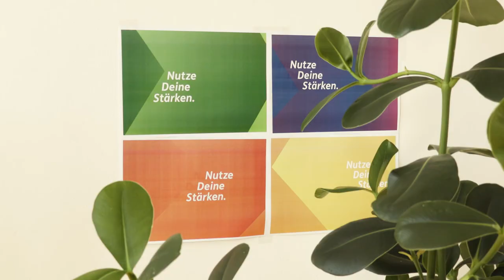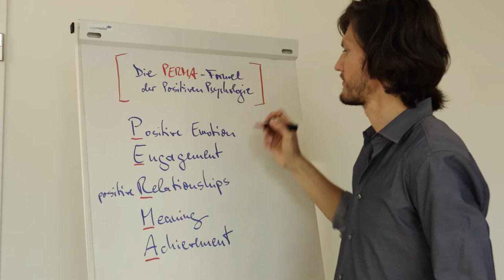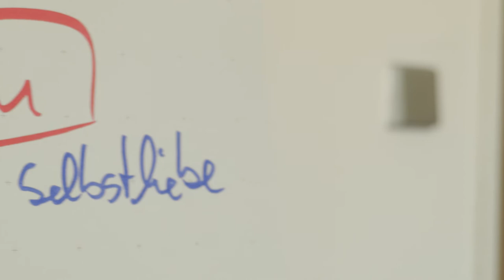Vorstellung von Timm Christophel, Life Coach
Als Life Coach unterstütze ich Menschen darin, Hindernisse zu überwinden, in ihre Kraft zu kommen und glücklich zu sein – mit dem Beruflichen, in ihren Beziehungen und mit sich selbst.

Mir bringt es sehr viel Spaß im Coaching die Aufmerksamkeit darauf zu richten, was für Potentiale in den Menschen stecken, was für verborgene Stärken da sind. Und dann auch gemeinsam daran zu arbeiten, diese Schätze zu bergen und im Alltag in die Aktion zu bringen.

Ich bin davon überzeugt, dass es unser Naturzustand ist, glücklich zu sein. So wie die Sonne immer scheint und nur Wolken davor sein können, so dass man den Sonnenschein nicht sieht, haben wir das Glücklich-sein immer in uns, es können nur "innere Wolken" davor sein. Wir brauchen also keine Anstrengungen dafür zu verwenden, das "glücklich-sein" zu erzeugen. Wir haben stattdessen mehr Erfolg, wenn wir das beiseite schieben, mit dem wir uns den Weg zum Glücklichsein zugebaut haben.

Mehr über mein Angebot:
https:/soulsense.de

Vorgespräche am Telefon sind kostenlos. Termine finden in meiner Praxis in Lüneburg oder in Dahlem statt. Je nach Thema können auch Termine per Zoom / Telefon möglich sein.

Sie sind willkommen!

Timm Christophel